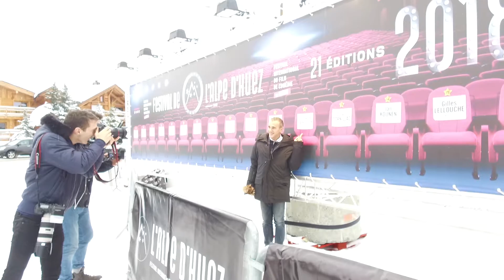Festival de l'Alpe d'Huez 2018 jour 2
L'équipe du Doudou (Kad Merad, Malik Bentalha, Elie Semoun) en grande forme pour présenter le film à l'Alpe d'Huez